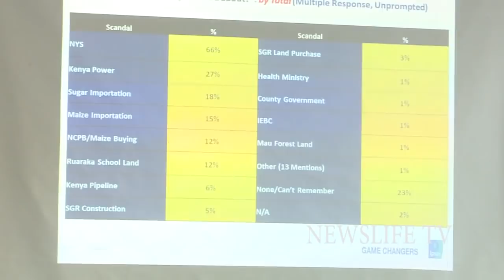RUTO AND WAIGURU THE MOST CORRUPT KENYANS: IPSOS